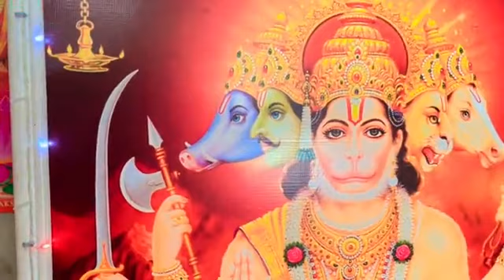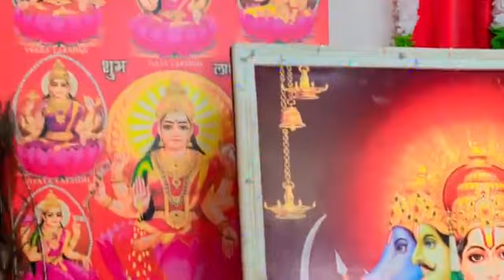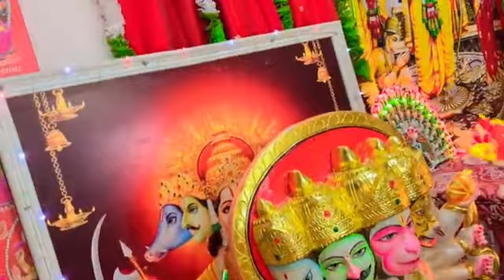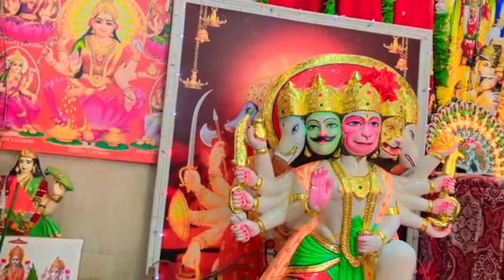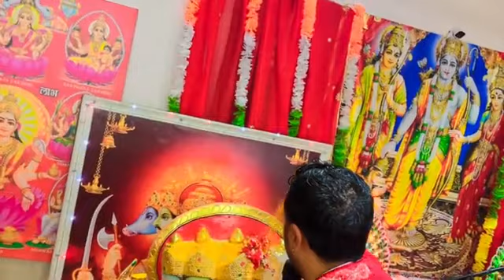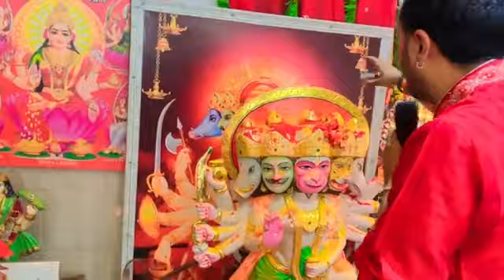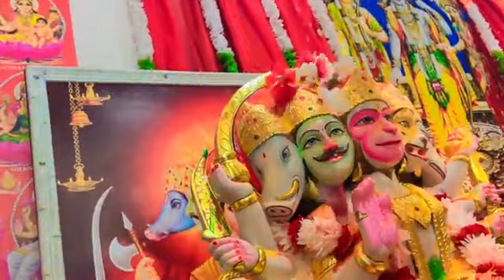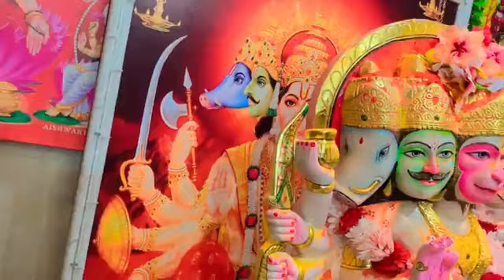Panchmukhi Hanuman Murti Sthapana Ceremony - Pundit Narad Gosine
Final session of ashta siddhi Hanuman Yatra.